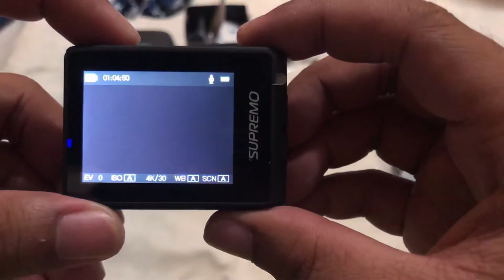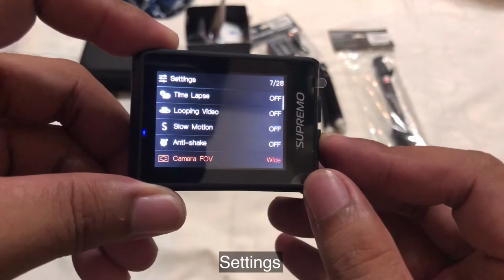Quick Review: Supremo Conquest 4K Action Camera | Philippines | Price | Specifications | Freebies